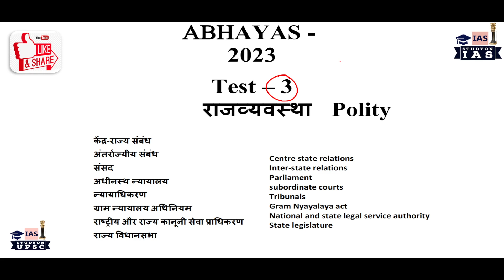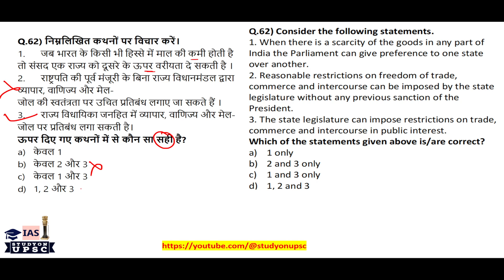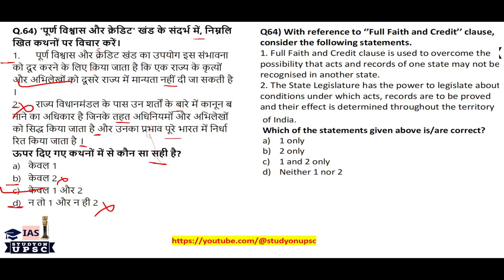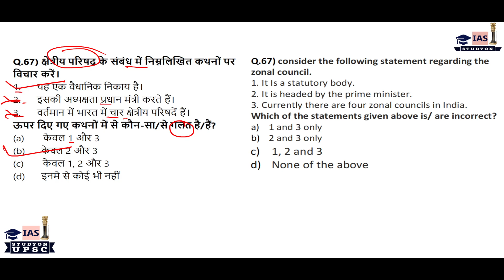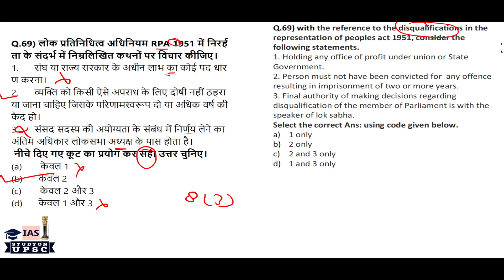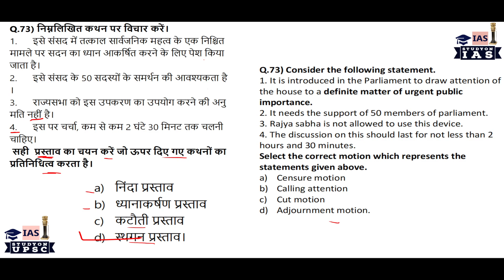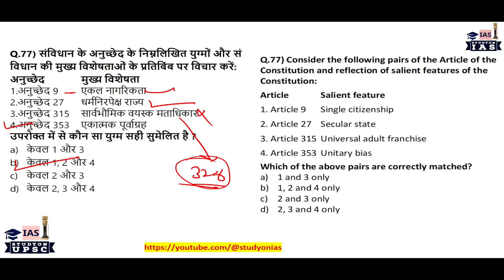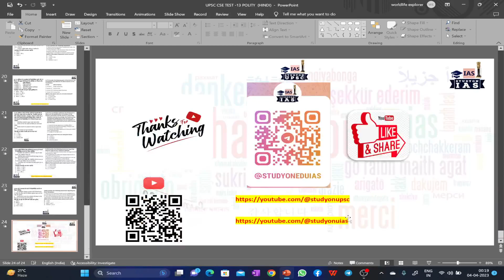UPSC Prelims 2023 Test - 13 | POLITY SECTIONAL TEST | WITH FULL ANALYSIS | By Amit | HINGLISH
UPSC Prelims 2023 Test  - 13  | POLITY SECTIONAL TEST | with revision and full analysis | by amit

PRE ALL SUBJECTS TEST series -

ANCIENT HISTORY ---

MODERN HISTORY---

GEOGRAPHY ---

POLITY

NATIONAL ORGNAISATIONS

WORLD ORGNAISATIONS

CURRENT UPDATES

Link